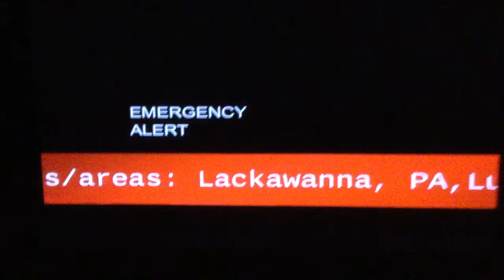EAS #55 Required Weekly Test at 1:20 AM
Xfinity's X1 Required Weekly Test